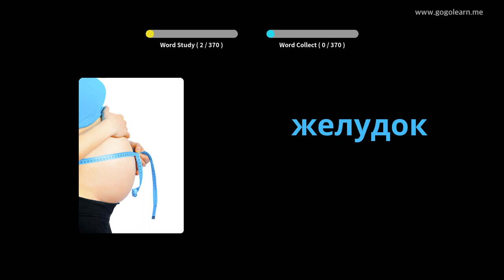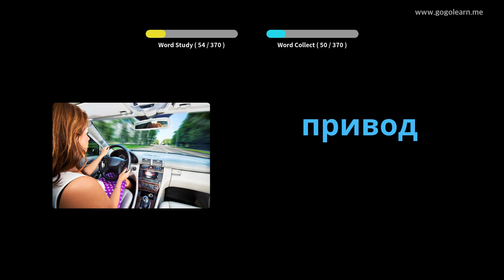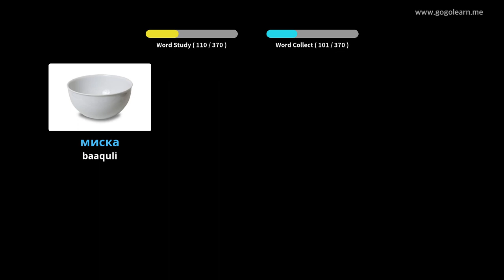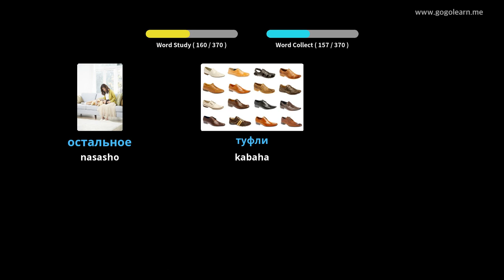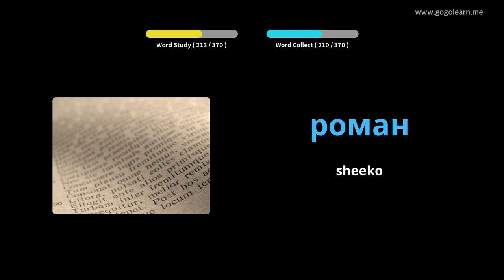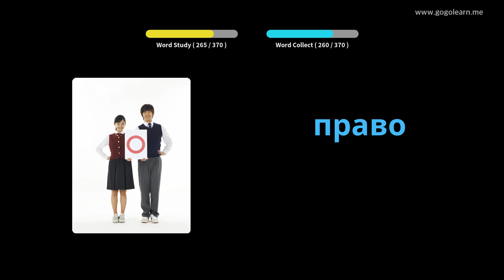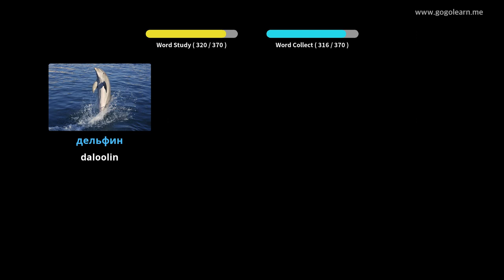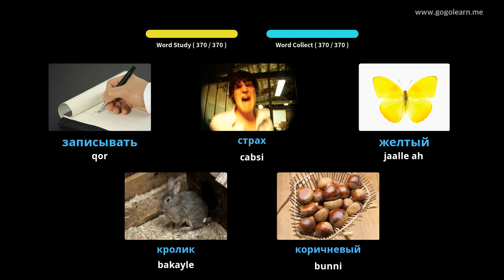Erayada Ruush ee Aasaasiga ah ee carruurta | Golearn